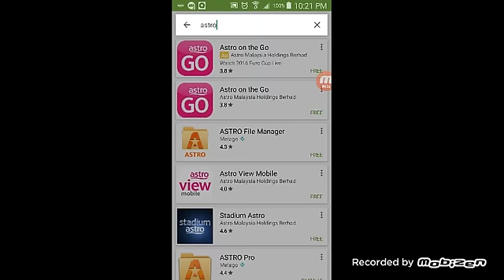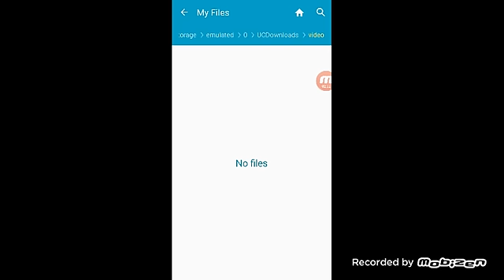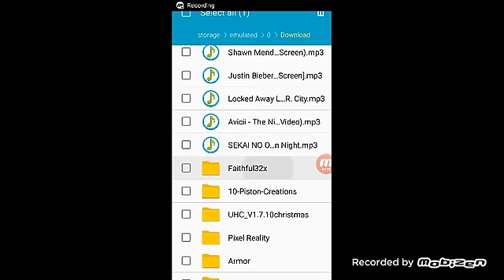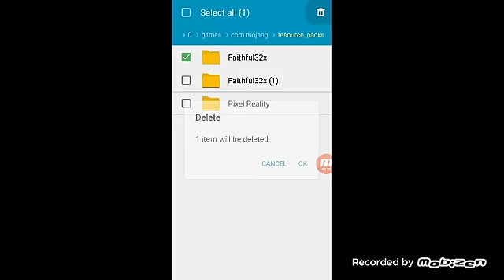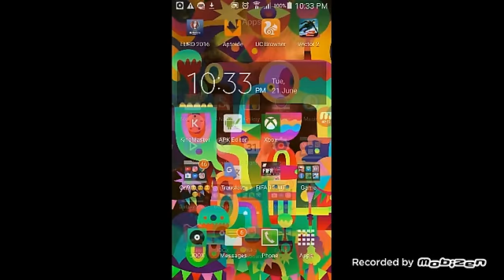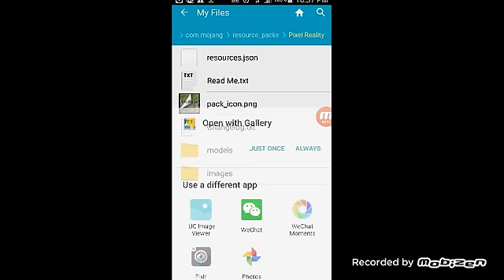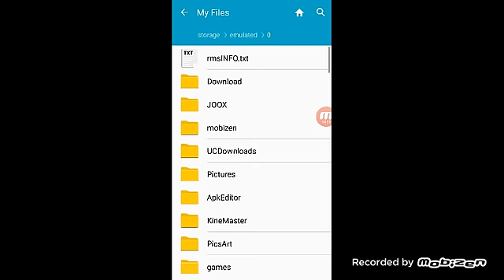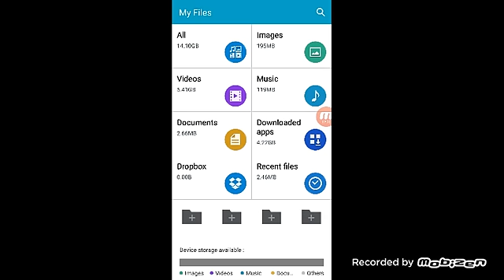Minecraft Pe 0.15.0 Texture Pack Tutorial